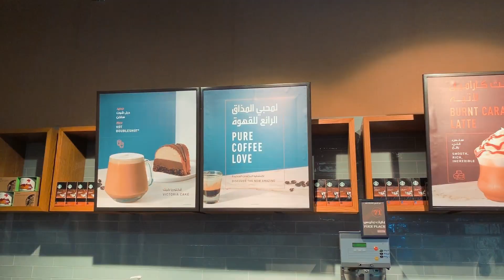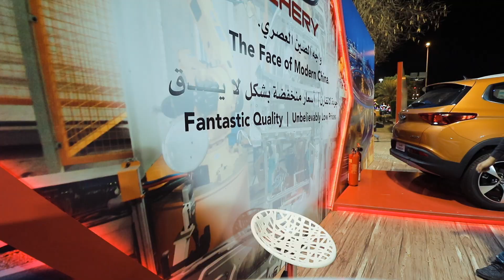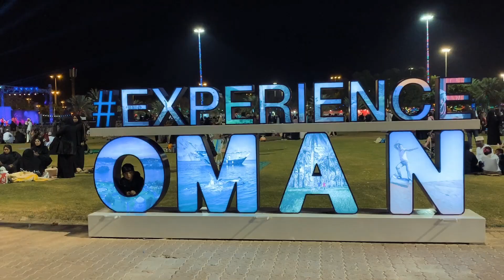Horse riding at Muscat Festival